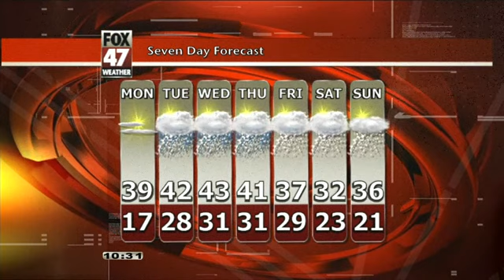Julie's Sunday night forecast